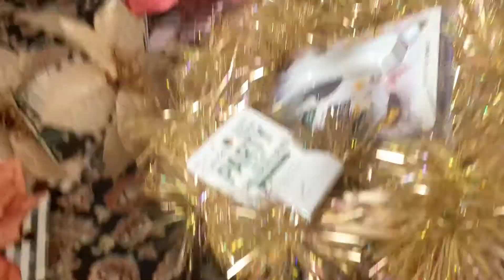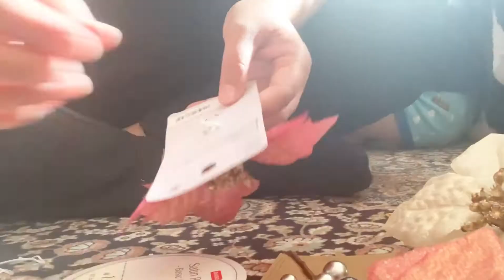[DIY] DAISO JAPAN CHRISTMAS SHOP WITH ME/HOMEMADE CHRISTMAS DECOR IDEA/WEEKEND VLOG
ダイソージャパンクリスマスデコラション🎄